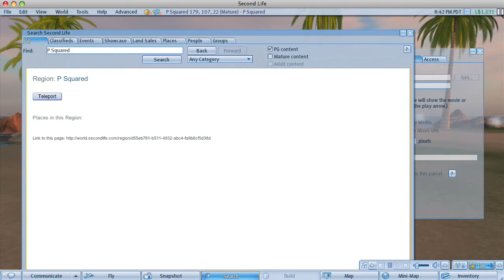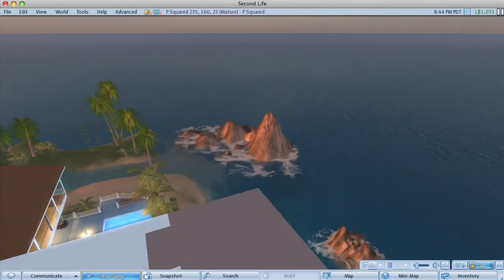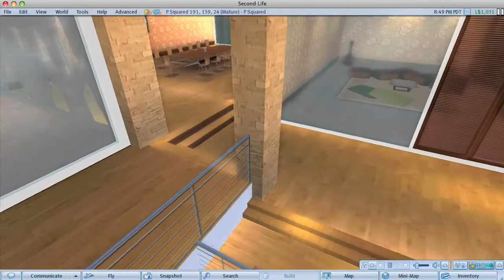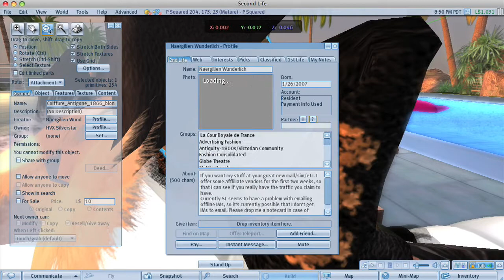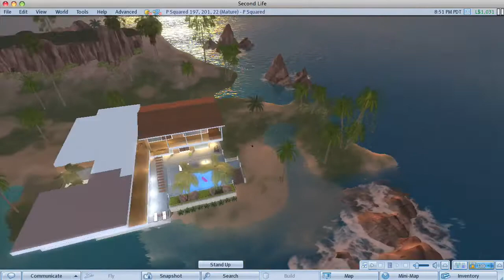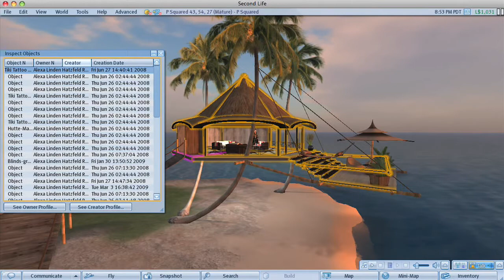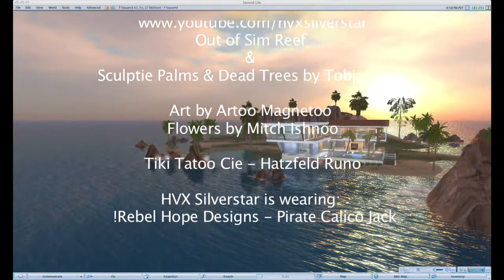P Squared - an extended space 4 a life's work (Philip's island in Second Life®)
Tour a bit ... learn a bit... Philip isn't in the video.. just the snapshot.  Too bad.
On location: P Squared in the very beautiful Second Life®
By the creatives:
Many thanks to the imagination & ever-continuing reinvention of Philip Linden Rosedale.
Out of Sim Reef & Sculptie Palms & Dead Trees by Tobias Novi
Art by Artoo Magnetoo
Flowers (on the coffee table inside house) Mitch Ishnoo
Tiki Tatoo Cie - Hatzfeld Runo
HVX Silverstar is wearing: !Rebel Hope Designs - Pirate Calico Jack
Pink slim glasses by Gudshu Udal
Wunderlich's Victorian Antigone Hair - 1866 Blondes
Tuli Faith light natural skin
SBK Parish Shape by Kira Paderborn
Mysterious Morticia (CGL) gloves
EarthStones Bali Hoop Earings
Zaara Classic Jeans
My Favourite thing in SL® Armord Steam Boots by Marcos Fonzarell
Yes, I told Philip I was making a video and he asked me why. to share with my librarian friends. I said. So, hello you 1,000 plus Librarians in Second Life®

Tags: "P Squared" secondlife "Second Life" islands workspace "virtual worlds" librarians "hvx silverstar" machinima "Philip Linden" "Philip Rosedale"